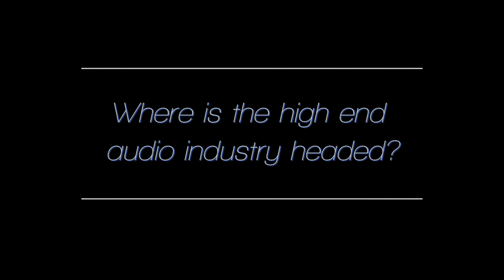Where is the high end audio industry headed?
Lenny gives his opinion of where the high end audio industry is headed, and what he feels are the right things for us all to focus on.